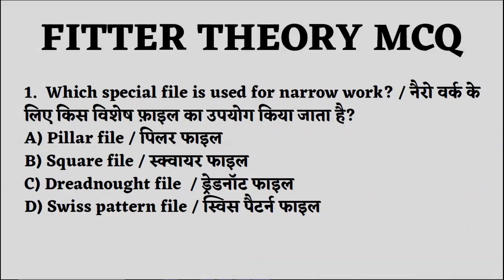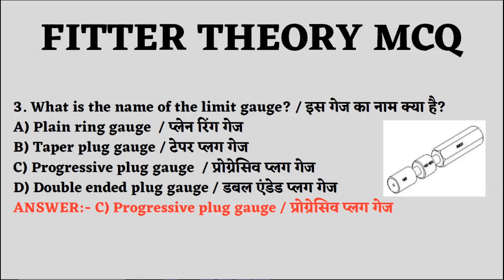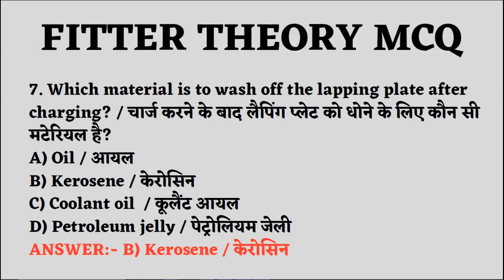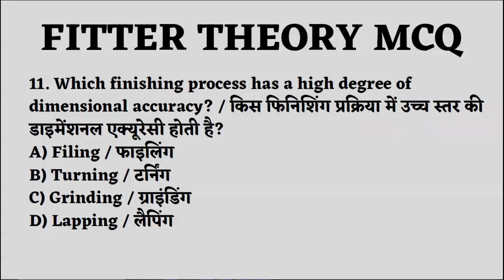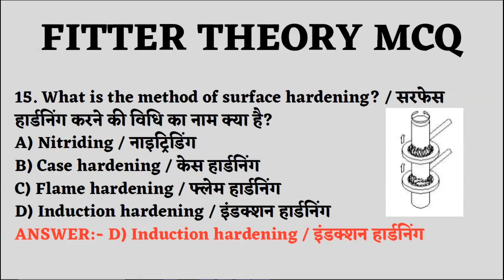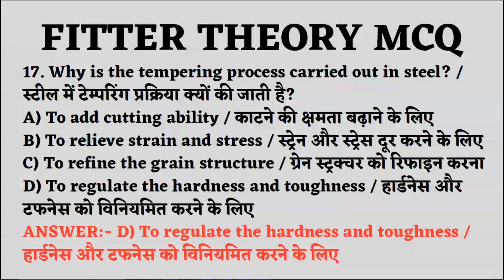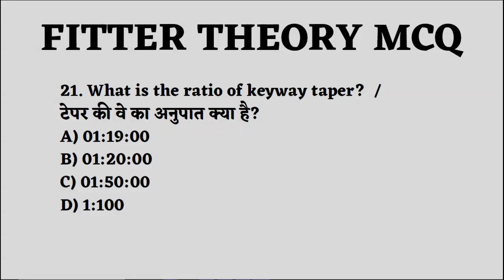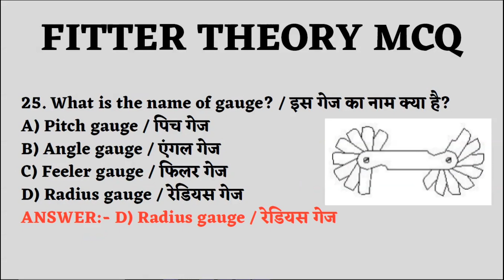Fitter Theory 2nd Year MCQ | ITI Fitter Trade Theory Question Paper 2nd Year | Fitter Theory MCQ - 1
iti_fiitter _trade_theory_uestion_paper_2nd_Year